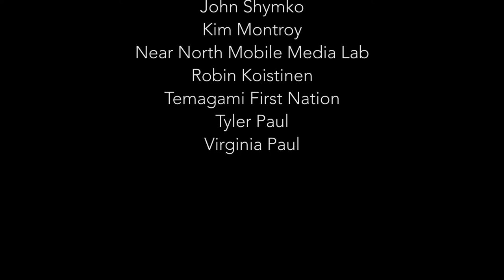The journey to Minowaabandan-gamiing Maawanjihidiwining, the Lakeview Gathering Place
Temagami First Nation
Brad's Atomic Arts and Digital Media - Filmed and Edited by Bradley Paul, Directed by Heidi Jobson, Produced by Temagami First Nation